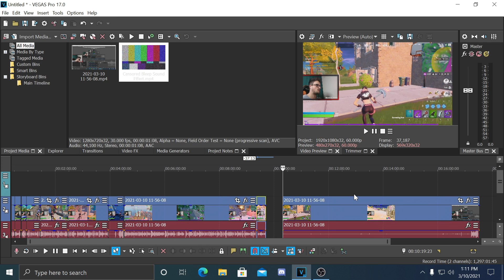GIVEAWAY PE FORTNITE CU GIFT-URI GRATIS! HAI CU 10K!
★COD ITEM-SHOP FORTNITE:DEU20

★EMAIL CONTACT;muth_andrei@yahp\oo.com